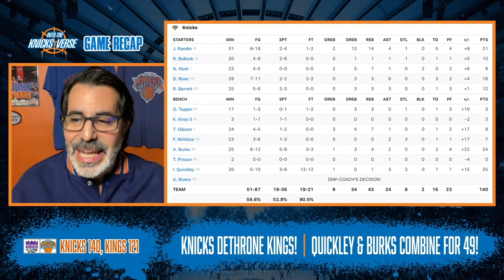ICYMI: Return of Frank Ntilikina & Elfrid's Future After King's Rout By Knicks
Lifelong fan’s 2 cents on the resurgent New York Knicks and the point guard conflict Coach Thibs faces.